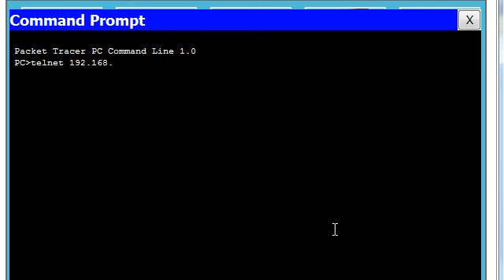Configure the Password on the Virtual Terminal Lines